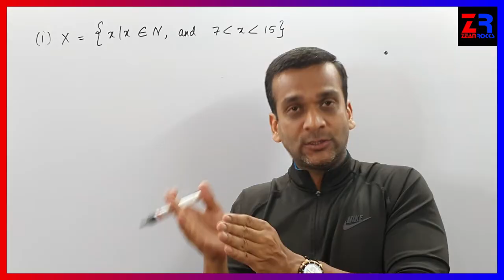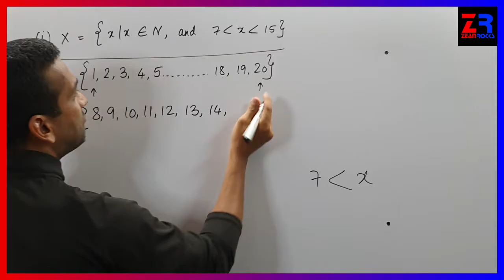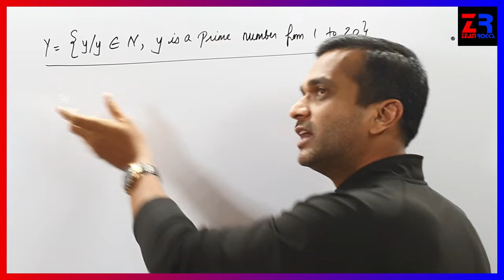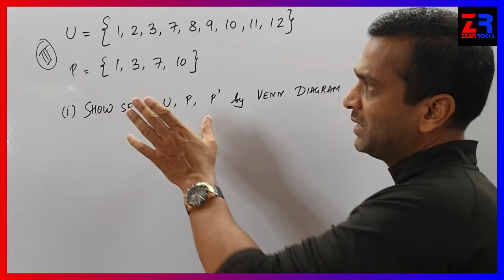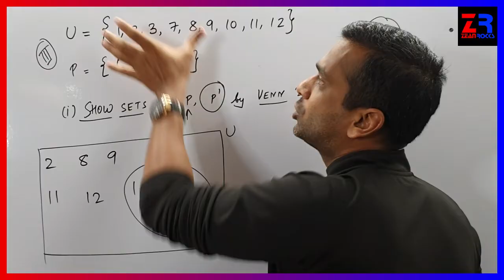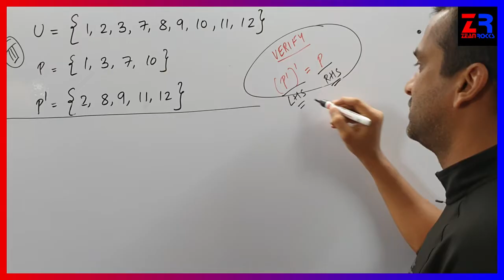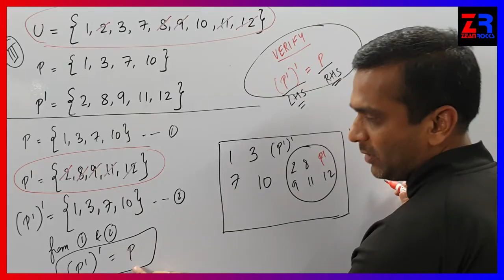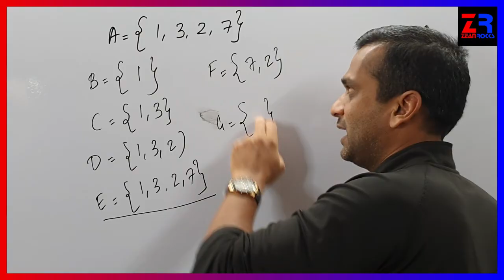CLASS 9 , algebra , sets, practice set 1.3 part 2